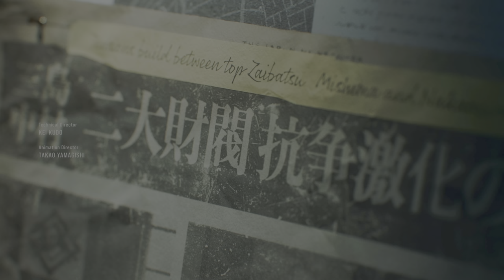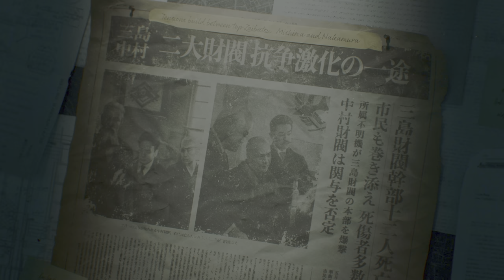We demoed the NEW Tekken (PS5 4K HDR)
This is the Tekken 8 Demo walkthrough where we check out Chapter 1 - Evil Stars Collide from beginning to end. This includes Tekken 8 story first impressions, gameplay, and all cutscenes.

Hardware:
Sony PlayStation 5
Elgato HD60 X External Capture Card
Shure SM7B Cardioid Dynamic Vocal Microphones
Blue Compass Microphone Boom Arm
Focusrite Scarlett 2i2 USB Audio Interface
Cloud Microphones - Cloudlifter CL-2 Microphone Activator
Acer Predator Orion 3000 PO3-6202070S

Processor & Memory:
- 10th Generation Intel Core i9-10900F (10-Core) 2.8GHz Processor
- 16GB DDR4 2666MHz RAM

Graphics & Video:
- 8GB NVIDIA GeForce RTX 2070 SUPER
- Gameplay Resolution: 4K (3840x2160)

Storage:
- 2TB Samsung 970 EVO Plus NVMe M.2 Solid State Drive
- 4TB Samsung 870 EVO SATA III 2.5 inch SSD

Cooling:
- Noctua NH-U9S chromax.black CPU Cooler

About Carissa and David:
We're Carissa and David, two Melbournians here to play some video games. We do gameplay walkthroughs from beginning to end.